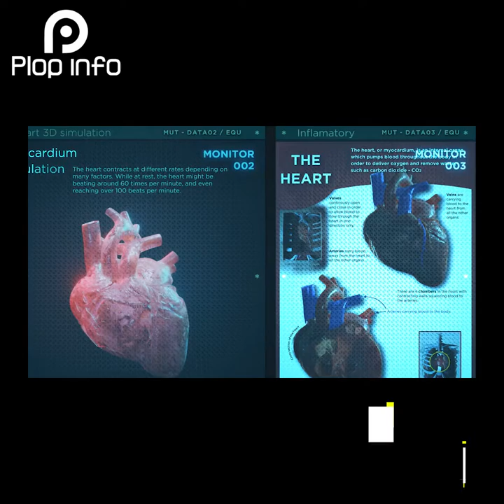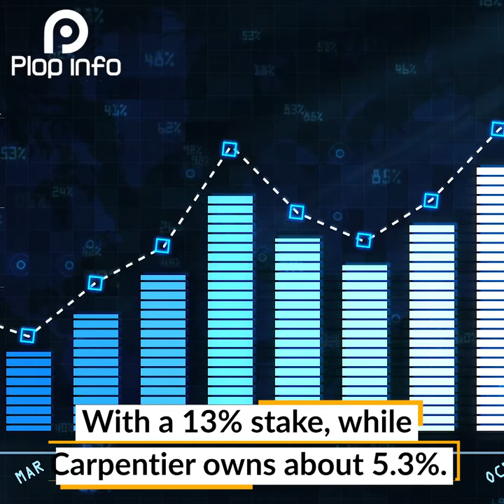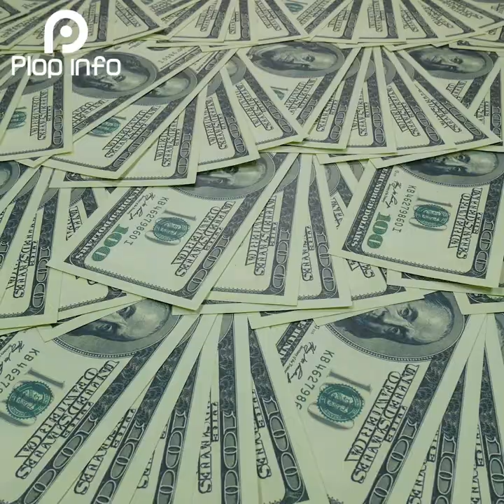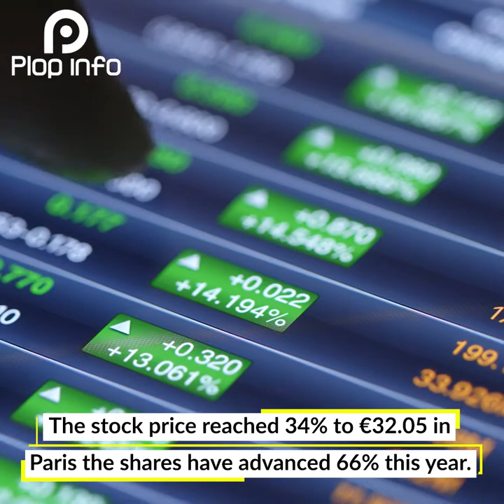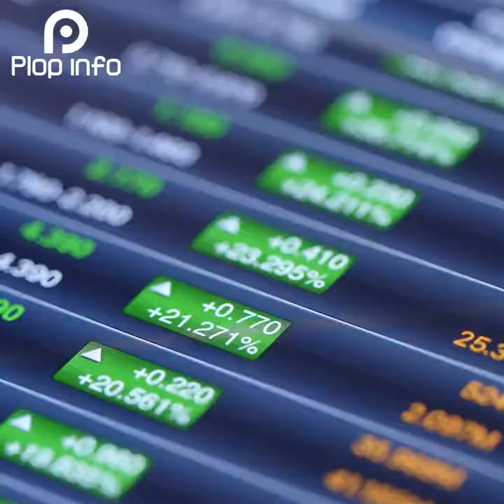French Company Develops First Artificial Heart | Everything You Need To Know | Plop Info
Artificial hearts have been around for decades, but are usually used for patients who are waiting for a heart for a short-term transplant. However, the device developed by Carmat is designed to offer long-term use, up to five years. It is dedicated to the treatment of patients with terminal heart disease and is the most advanced of its kind to date.

The heart of Carmat would compete with the only other alternative on the market, the heart of SynCardia, already available on the market for a long time, but which is made to be temporarily implanted. However, that is also the only one that has approval in the USA, and Carmat has not yet received the certificate for starting the tests in this region.